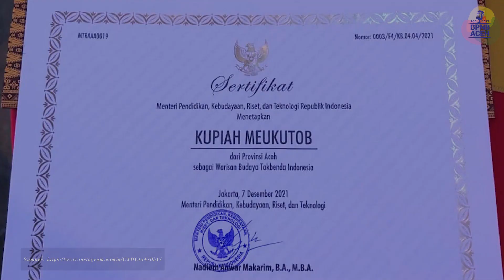KILAS BALIK 2021: GERAKAN KEBUDAYAAN DI MASA PANDEMI BERSAMA DR. BUSTAMI ABUBAKAR, M.HUM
Kebudayaan terus diperjuangkan selama tahun 2021. Ada banyak gerakan yang berhasil menghidupkan kembali kebudayaan yang sempat melemah di tengah keterbatasan karena Covid-19. Namun, gerakan kebudayaan sejatinya bukan hanya tugas budayawan atau pemerintah, melainkan harus berasal dari seluruh elemen masyarakat.

Bersama Dr. Bustami Abubakar, M.Hum., di episode Puliek Pike kali ini kita akan mengulas gerakan kebudayaan selama tahun 2021 dan apa saja langkah yang perlu kita catat untuk kebudayaan yang lebih baik di tahun berikutnya. Saksikan siniar Pulik Pike di kanal YouTube BPNB Aceh hari ini, 1 Januari 2022 pukul 16.30 WIB.